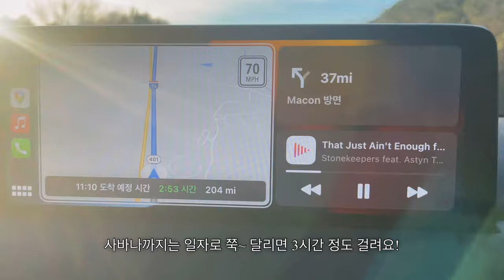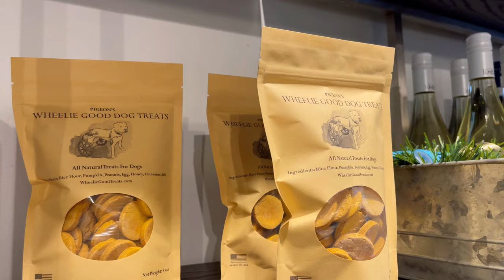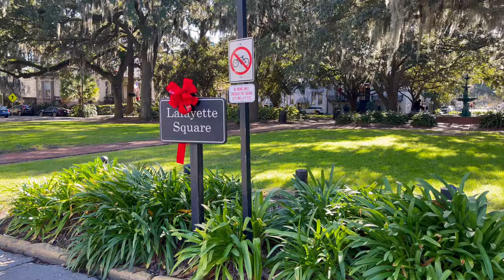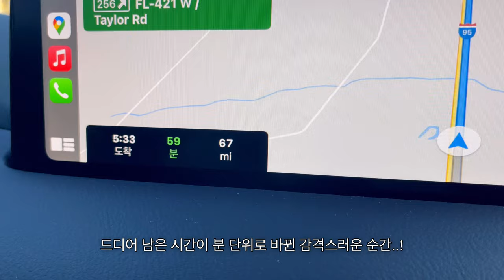eng) vlog.미국 신혼일상 기록🇺🇸 | 애틀란타-사바나-플로리다 데이토나-포트 로더데일까지 로드트립 떠나기 🚗 | 가족들과 함께 보내는 소소한 연휴 일상 🎄🌊🍸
(*화질 4K까지 설정 가능합니다!)

Wanna Ride This Highway - Will Harrison
Tennessee on My Mind - Will Harrison
Let's Have Another Round - Will Harrison